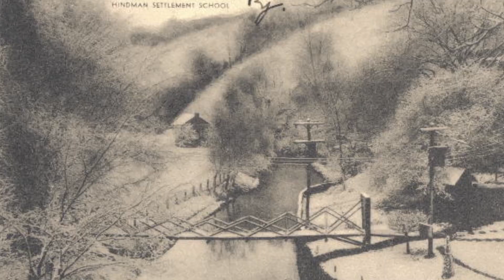Blue People of Kentucky: Blue Flugates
The Blue People of Kentucky, also known as the Blue Fugates were located in the Troublesome Creek area of Kentucky, and known for being blue. More episodes